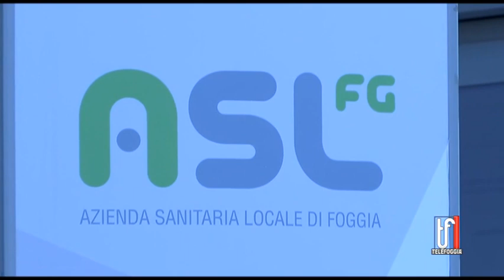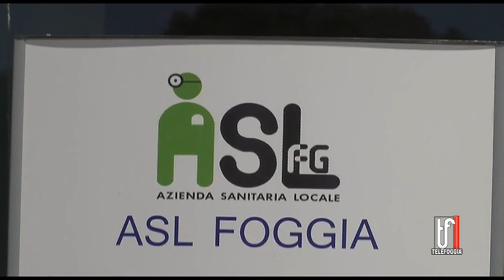312 operatori sanitari da assumere all'Asl per coprire il fabbisogno di personale